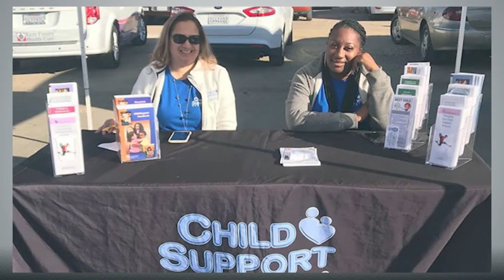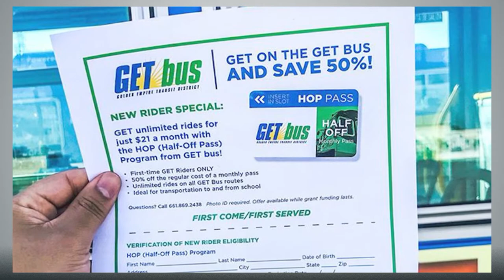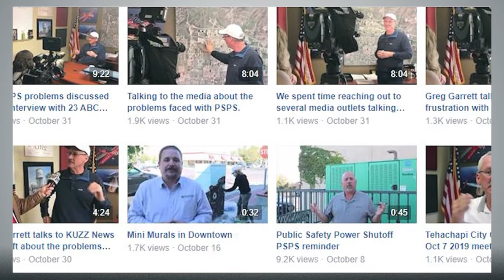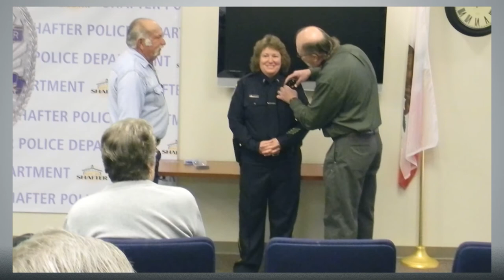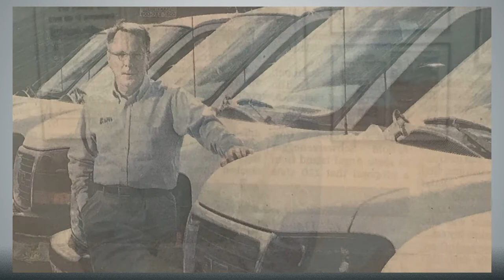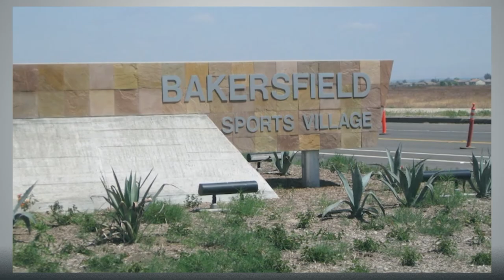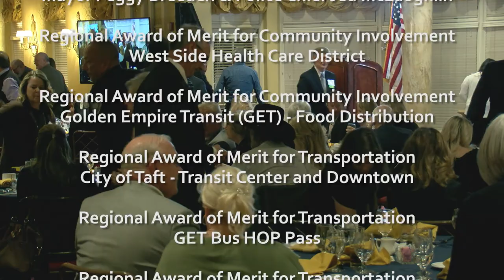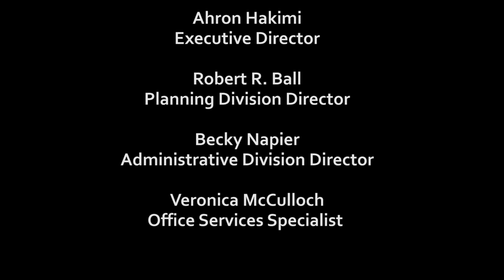2020 Kern COG Awards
Kern Council of Governments was pleased to present its Twenty Ninth Annual Regional Awards of Merit Program, March 5, 2020. This special event provided Kern County residents the opportunity to thank and honor citizens, community-based organizations and public officials who have made, and are still making, significant contributions to this region’s quality of life. Those who were recognized are the impetus behind valuable programs and projects and have dedicated themselves to this area’s success.